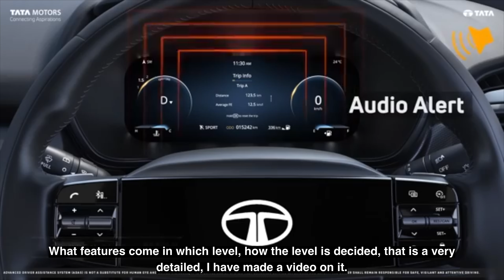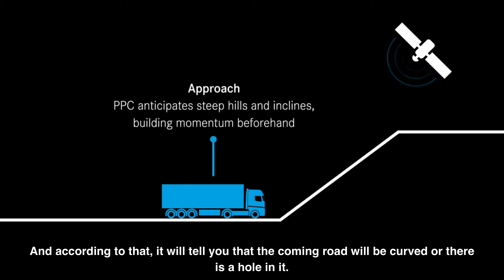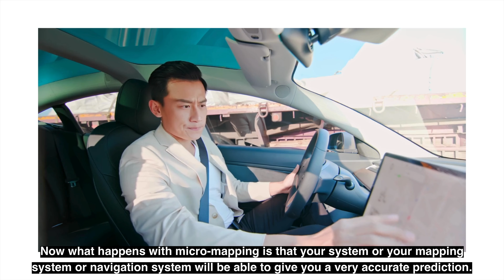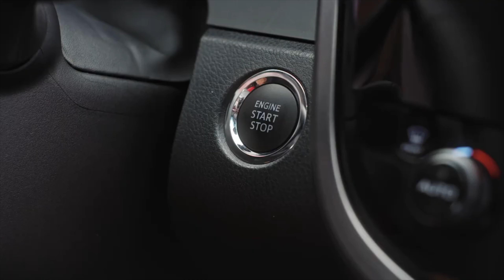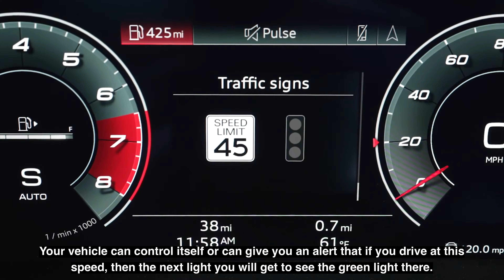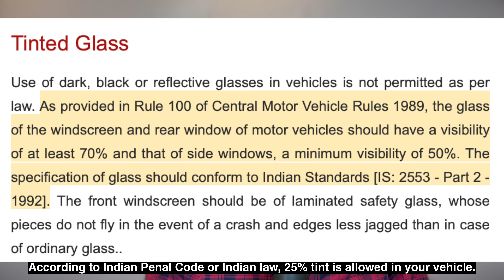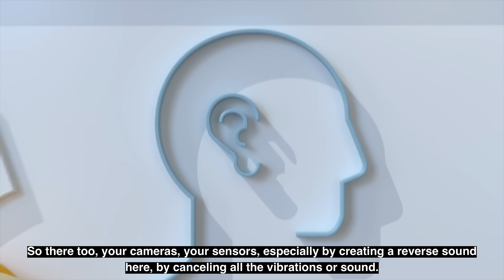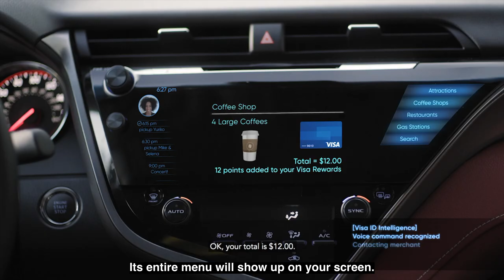Top 10 Innovative ADAS Features in 2025 | Smart Driving Technology Unveiled!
Are you ready to explore the future of driving? 🚗✨ In this video, we reveal the Top 10 Advanced Driver Assistance Systems (ADAS) features that are set to revolutionize how we drive in 2025! From Predictive Road Safety Alert Systems (PRSAS) to Self-Learning Route Optimisation and Biometric Driver Recognition, discover the groundbreaking technologies that make driving smarter, safer, and more personalised.

Learn how Predictive Traffic Light Timing reduces stress and enhances fuel efficiency, or how Adaptive Noise Cancellation creates a quieter, more enjoyable cabin experience. We’ll also explore Smart Glass with Adaptive Tinting and Predictive Maintenance with AI Diagnostics—all designed to keep you ahead of the curve on the road!

Currently i am not any social media.